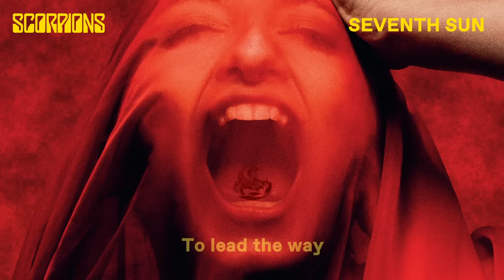Scorpions - Seventh Sun [Lyric Video]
Scorpions - Seventh Sun